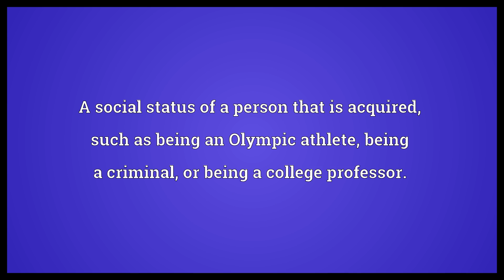Achieved status Meaning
Video shows what achieved status means. A social status of a person that is acquired, such as being an Olympic athlete, being a criminal, or being a college professor..  Achieved status Meaning. How to pronounce, definition audio dictionary. How to say achieved status. Powered by MaryTTS, Wiktionary